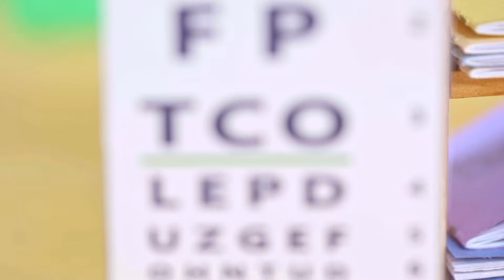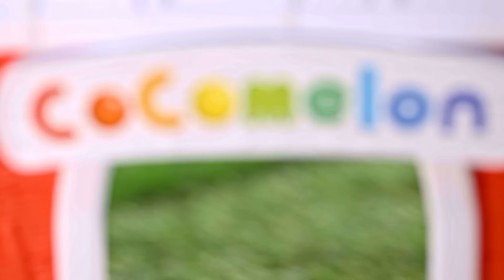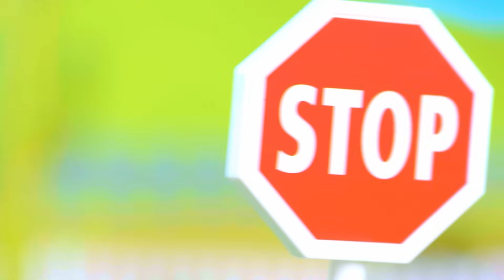JJ's Musical Marching Band - Toy Version | CoComelon Toy Play Learning | Nursery Rhymes for Babies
Come join the animal band and march along in the parade! Learn all about different types of musical instruments and the sounds that they make in this toy video for kids.

🍉Lyrics

All the animals are playing in the band
They’re having so much fun!
The piano is so grand,
You play it with your hands
It goes:

The guitar, it has six strings,
You can play it while you sing
It goes:

Play the drums and keep the beat
With your hands and with your feet
It goes:

Violin is high, not low
And you play it with a bow
It goes:

The tuba sounds so low,
So take a breath and blow
It goes:

When you play upon a flute
It makes a happy toot,
It goes:

Play the xylophone with sticks
The notes are short and quick
It goes:

The harmonica is small
The smallest one of all
It goes:

They all play with the beat
As they’re marching down the street
They go...

00:00 Musical Instrument Song - Toy Version
03:21 Doctor Check Up Song - Toy Version
05:43 Bath Song - Toy Version
08:17 Old MacDonald - Toy Version
10:47 Wheels On The Bus - Toy Version
14:17 Bingo Is His Name-O
17:07 Let's Build a Pillow Fort
19:44 Wheels on the Camper Van
22:20 Happy Birthday JJ
25:05 Train Song (Train Park)
27:37 Peanut Butter Jelly Jam
30:09 Teddy Bear Song
32:48 I Love Science Song
35:23 Hand Washing Song
38:04 This is the Way Doggie Care
40:46 Clean Up Song
43:29 New Year's Eve Song
46:25 Bingo's Bath Song
48:58 Twinkle Twinkle Little Star
51:55 Go Before You Go
54:45 Thankfulness Song V2
57:47 Days of the Week